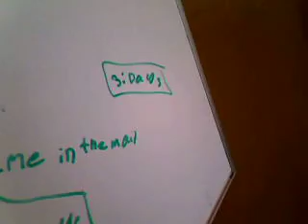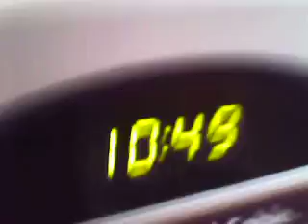webkinz note #4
im sorry we will no longer be making webkinz pig queen # 2 for a long time and we have a cheekout board and news for webkinz pig queen 2 wich wont come out today it says three o'clock but not untill febuary need to do a lot of practice